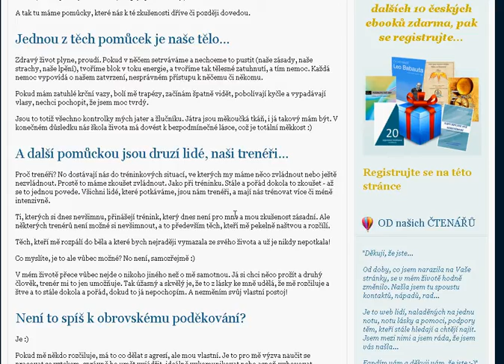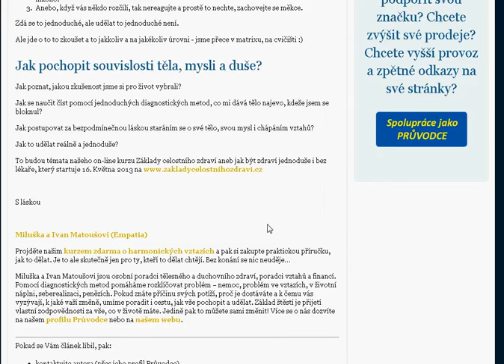Vyhýbáte se lidem, kteří vás štvou? To děláte zásadní chybu!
Přemýšleli jste o tom, že žádné setkání s lidmi není náhodné?

Každý člověk, kterého potkáme, pro nás totiž má nějaké poselství...

Určitě si říkáte: „No fíha! To bych se asi zbláznil, kdybych si měl všímat naprosto každého člověka, kterého denně potkám, to přece nejde!"